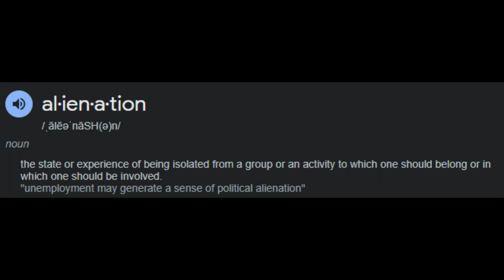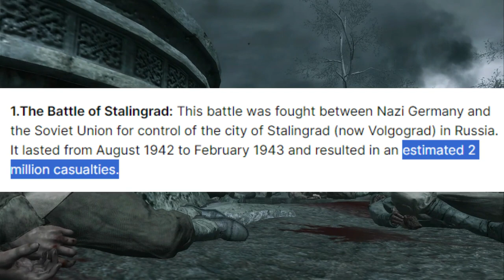The BEST Mission in COD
In this video I will go in and analyze the best mission in COD, simple as that.